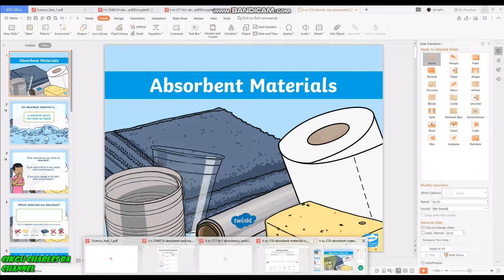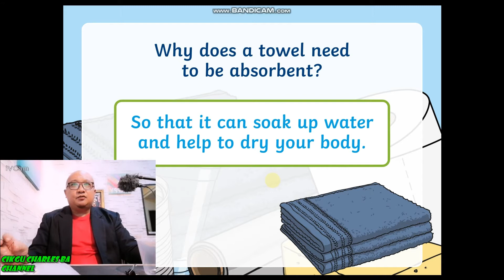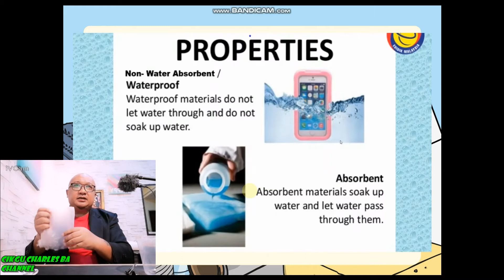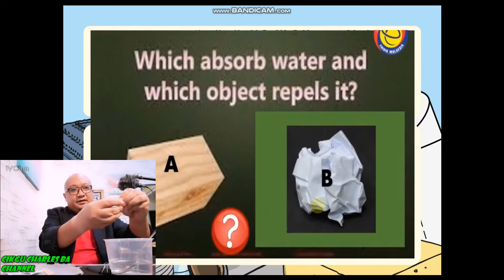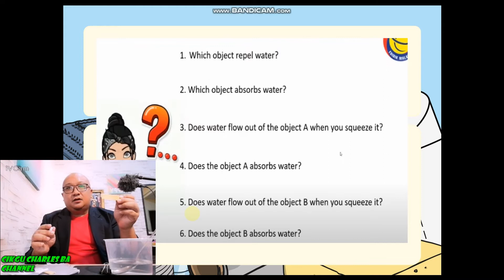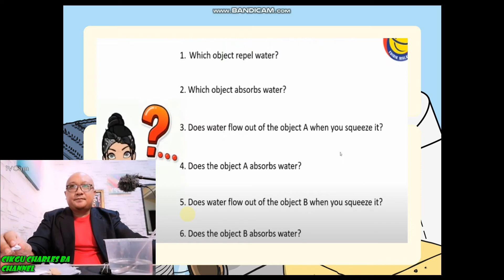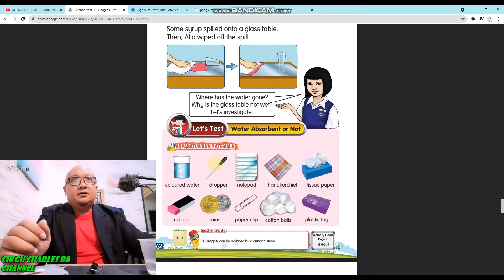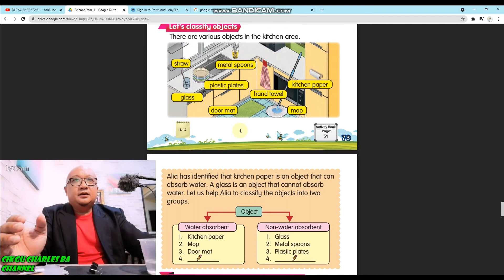Science or Magics ? Absorption Science Year1 DLP 2021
A Video lesson about topic Absorption for student Year 1 in Malaysia ( age 7 years old )